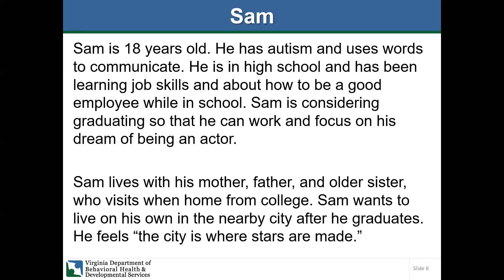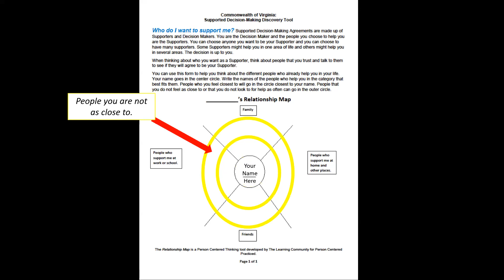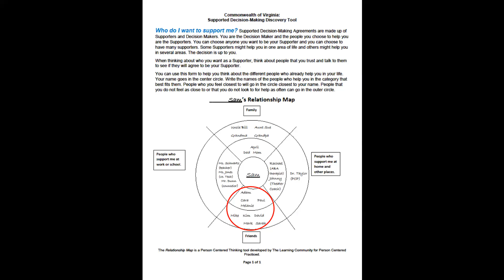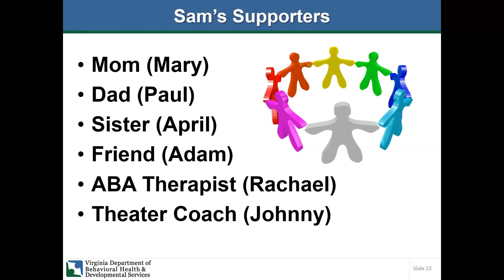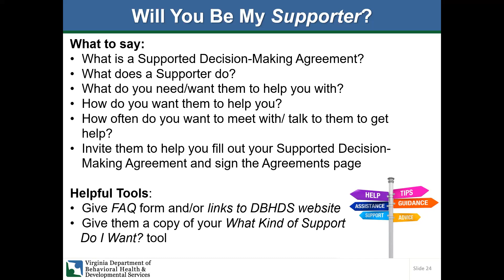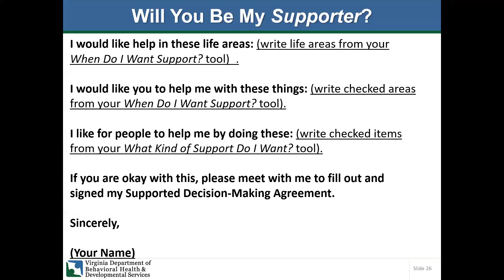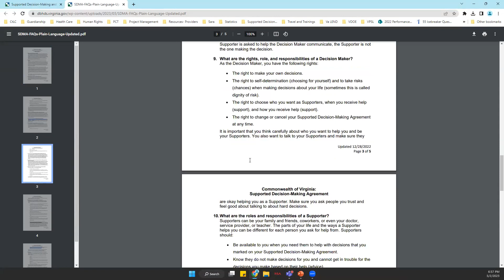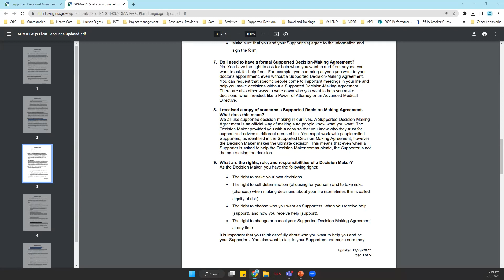Supported Decision-Making Agreements Part 3/4